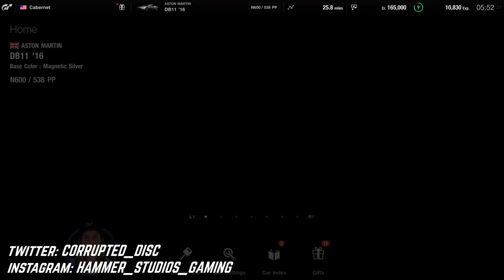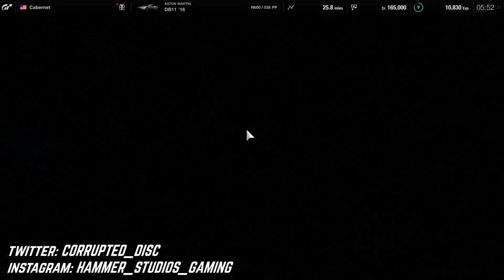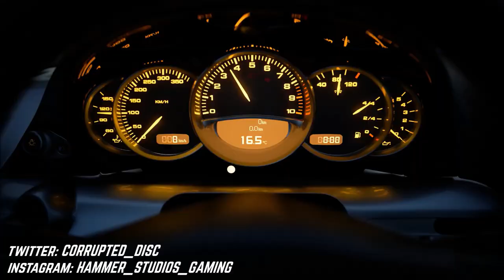All 31 CONFIRMED CARS in the GRAN TURISMO 7 Trailer!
Episode 139 of ''Beards 'n Cars'', the official Podcast of HSG Automotive - where we talk cars, games and pretty much anything inbetween!

PSN: CORRUPTED_DISC